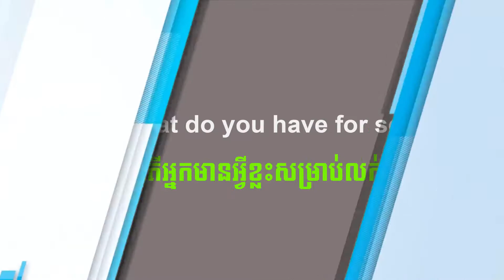Khmer Kid Comedy _ Mango _ Learn English |SBKC 18th